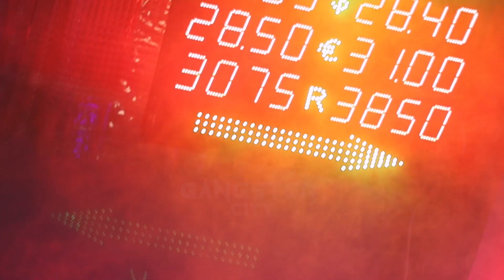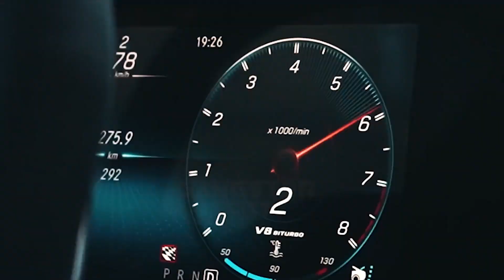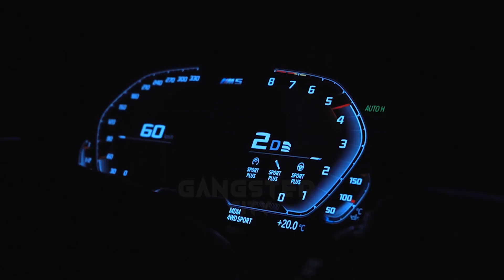David Guetta - Hey Mama (ERS REMIX)